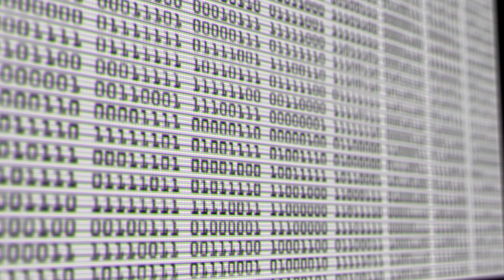Binary Screen White| Motion Background Animation HD | No Copyright Videos.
100% FREE. DOWNLOAD AND USE IT.

4K HD Background Loop , Motion Background , No Copyright Videos, Motion Graphics , Animation.